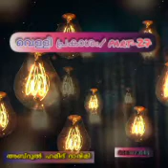വെള്ളി പ്രകാശം 27 സി അബ്ദുൽ ഹമീദ് ദാരിമി ചെക്യാട്